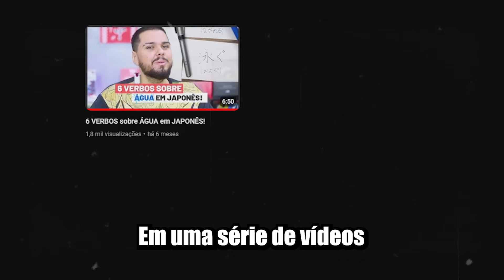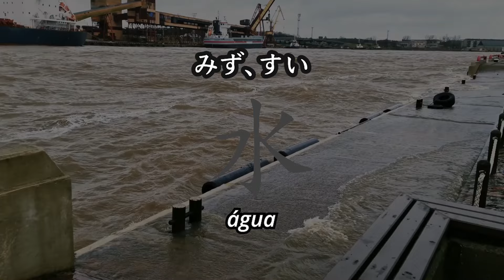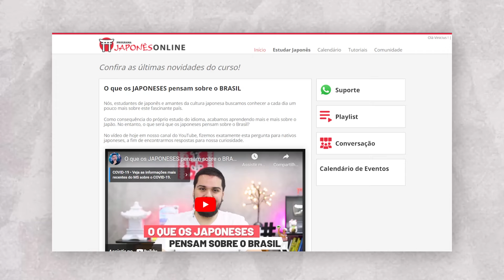O caminho dos ELEMENTOS em JAPONÊS!